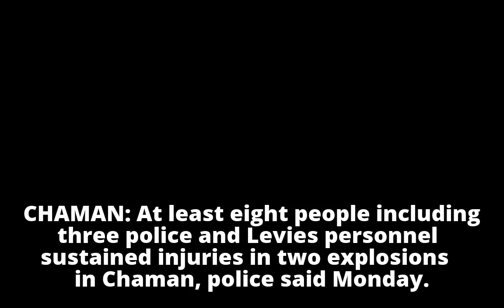Eight injured in two explosions in Chaman